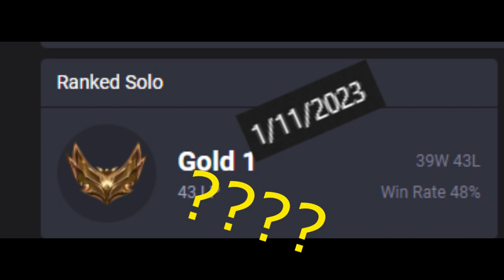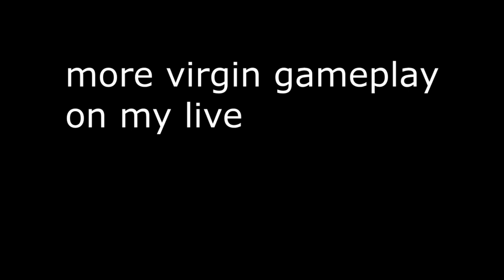pinto's decisive plat match. pt 2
shat out another bideo enjoy or dont